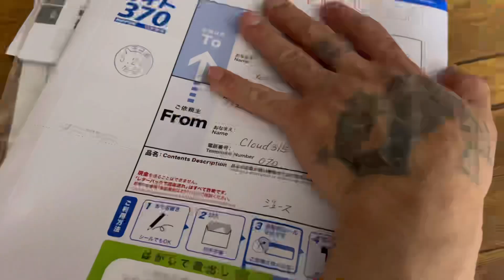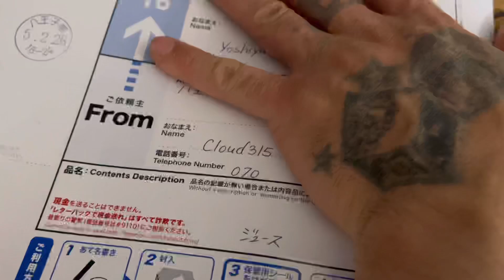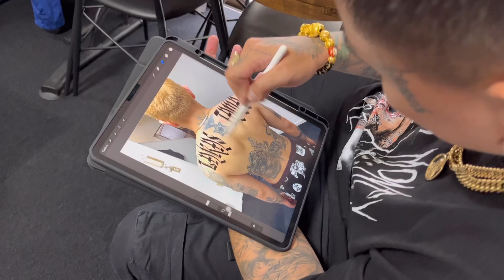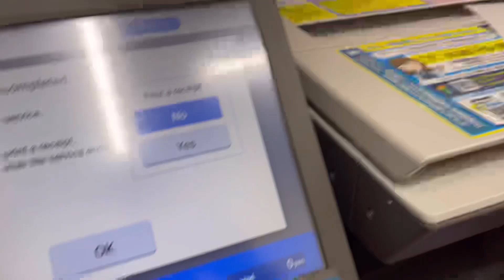Tattoo with Dada